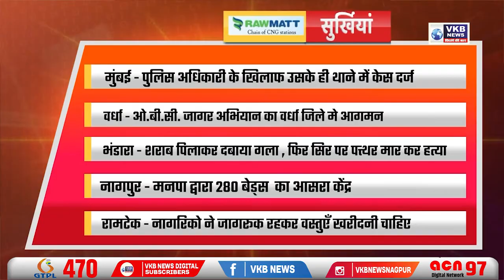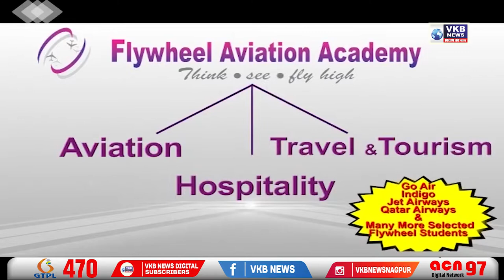देवेंद्र का मोदी को आभार तो महाविकास पर वार